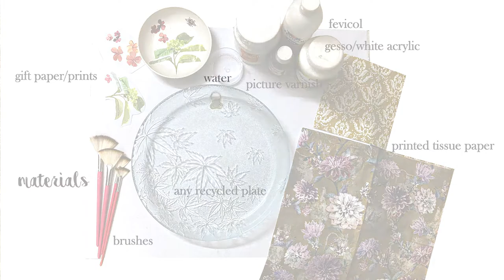Easy decoupage DIY | Plates wall gallery | Easy wall makeover on budget | Handcrafted accessories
This an old craft of decorating objects with paper cut-outs. We can decoupage all kinds of items; furniture, frames, boxes and what not without spending much.

Pls check links below to know where to buy the materials from.

* To see my previous video click on following links

Decoupage: Materials
Apart from the supplies lying around at home I am listing below the supplies I have been using for Decoupage.
1. Gift paper:

2. Tissue paper:

3.     Plates

4.     Gesso or white acrylic paint

5.       Picture varnish

6. Fan brushes:

Decoupage: Process
Decoupage is a simple art but steps or techniques need to be followed closely.
1. Prepare surface
Once you have selected your item to decorate, make sure the surface of it is clean and dust free as the varnish magnifies any imperfections.
2. Cut out pictures
Select your pictures and cut them out. It may be easier to cut out the pictures roughly with scissors first and then cut them out more precisely with scissors
3. Arrange the pictures
Before you glue the pictures in place, ensure you are happy with the positioning. Use tweezers for placing tiny pictures.
4. Glue the pictures in place
Smooth out any wrinkles and wipe away any excess glue with a barely damp sponge.
5. Varnish the pictures.
Ensure the glue is dry before starting to varnish and leave the varnish to dry thoroughly between each coat.

Please let me know in comments section if you want to learn more about this craft and what all techniques should I cover next on the channel.